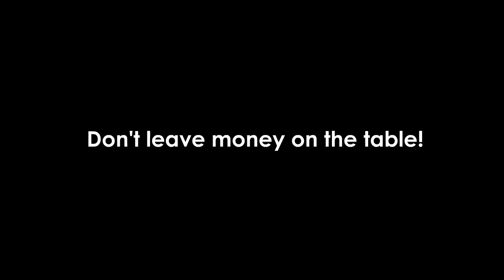Sequence 01 1